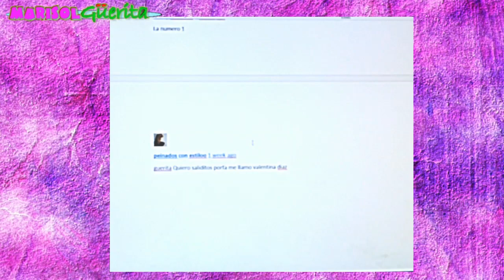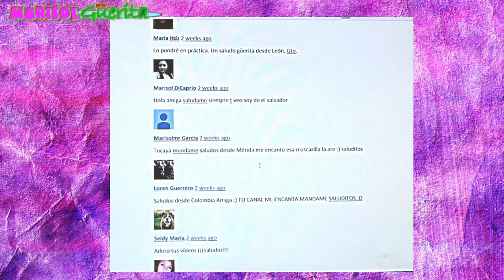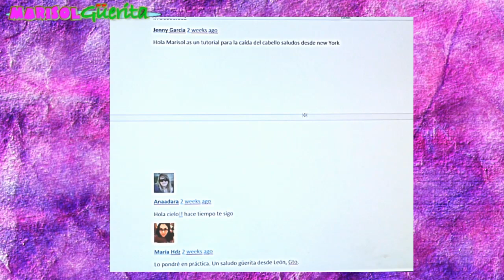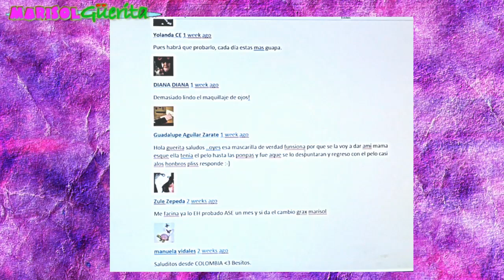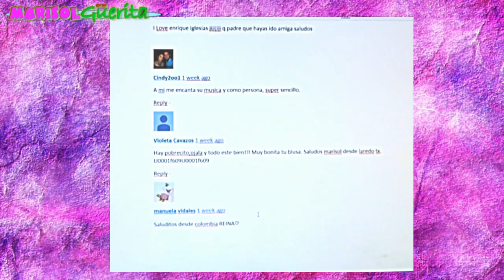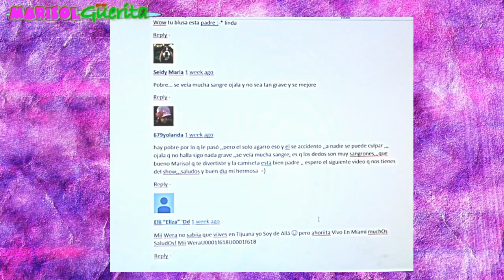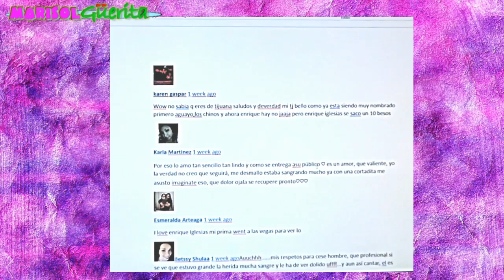4 Peinados faciles con Trenzas Easy & Cute FAL Hairstyles!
Hola x fin nuevo video espero que te guste  estos lindos peinados